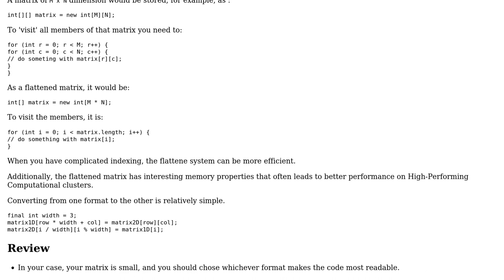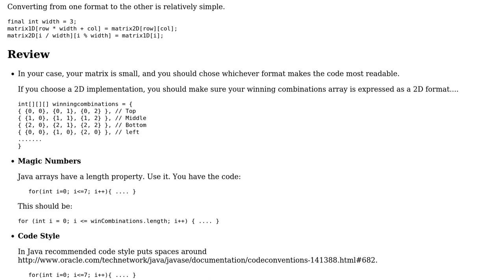Code Review: Turning 1D array to 2D array in TicTacToe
With thanks & praise to God, and with thanks to the many people who have made this project possible! | Content (except music & images) licensed under CC BY-SA | Music | Images & others | With thanks to user Seeker user rolfl user 200_success and the Stack Exchange Network Trademarks are property of their respective owners. You are responsible for your own actions.